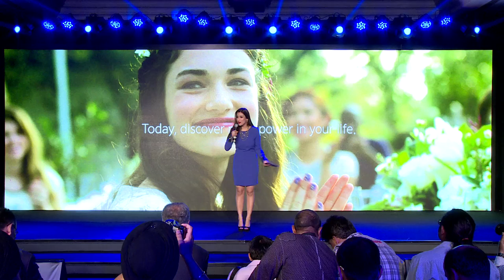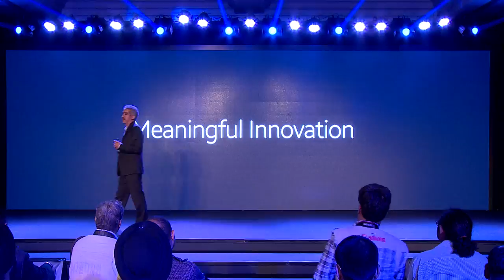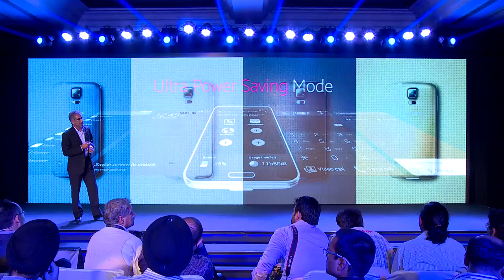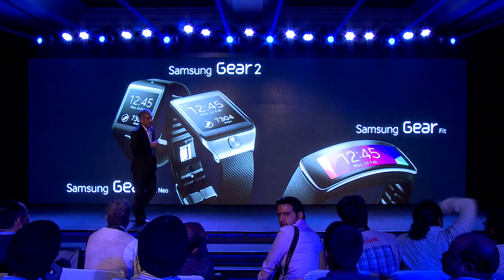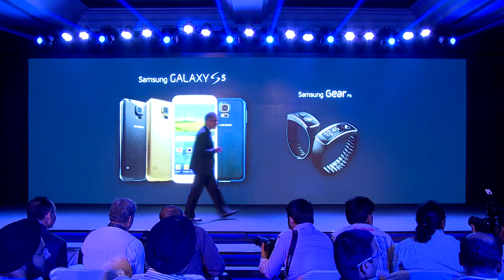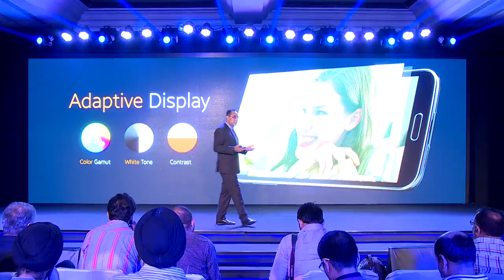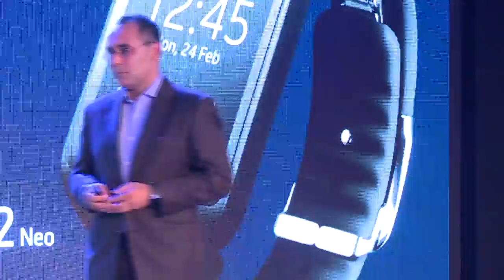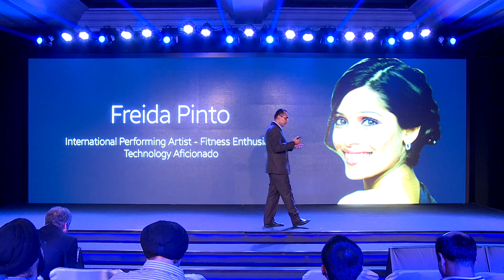Recorded Webcast of Samsung Galaxy S5 India Launch